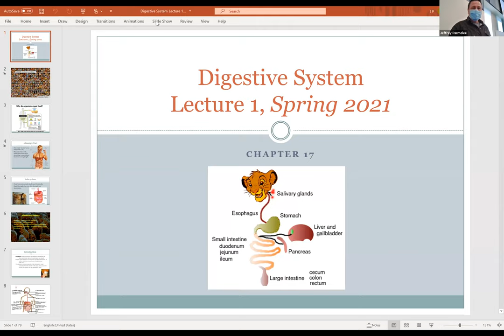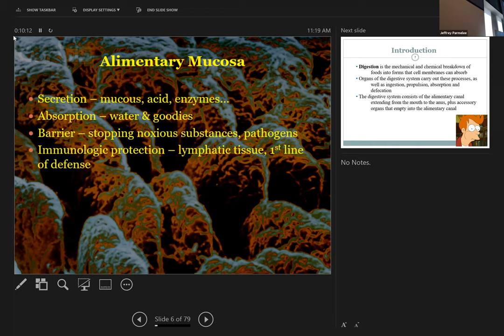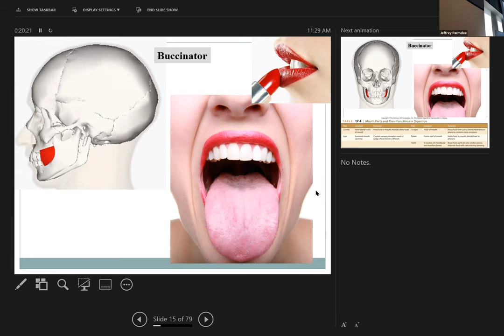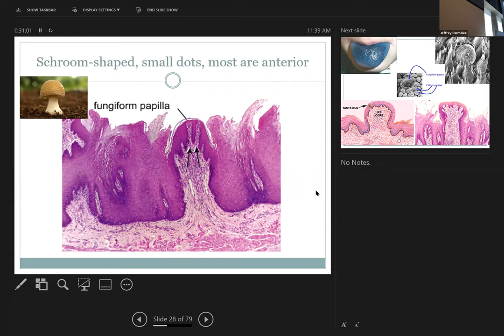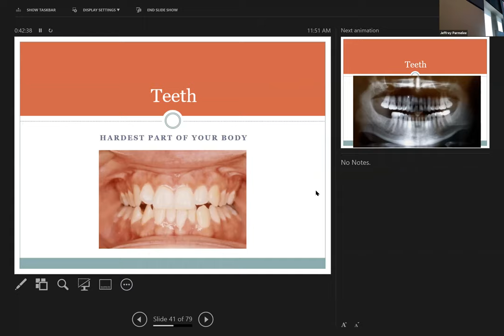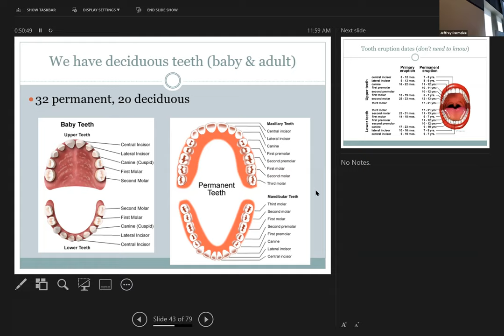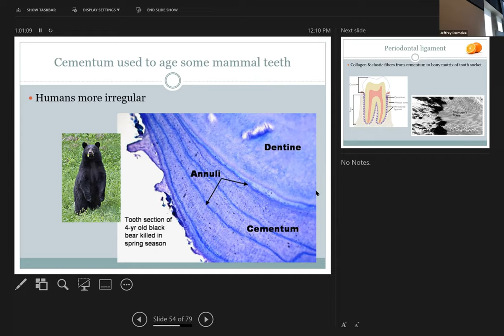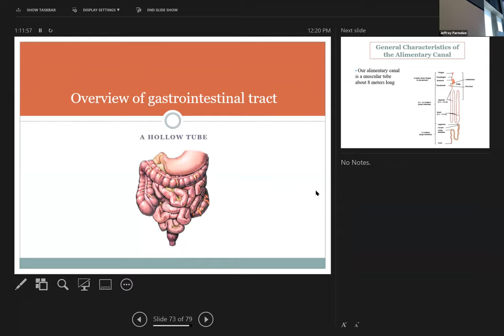A&P 2, Digestive System Lecture 1/3. (In class recording)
Introduction to the digestive system through teeth and saliva.